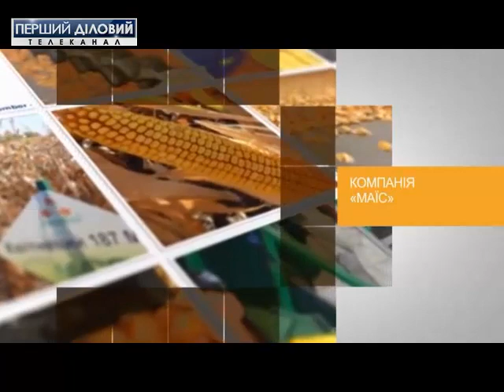Open Case с Натальей Церковниковой за 8 февраля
Стартовал 3 сезон программы Open Case с Натальей Церковниковой с открытия агрокейса, который вещает о рынке семян.
В частности, речь идет о таких вопросах как: плюсы и минусы отечественной селекции, проблемы импортозависимости, государственная поддержка сектора, неурегулированные законодательные вопросы, тормозящие развитие украинского семенного рынка, вопросы сертификации и контроля, риски при покупке некачественных семян.
Гость студии - Глеб Коваленко, директор по продажам и маркетингу компании МАИС.
Эксперт - Роман Граб, заместитель генерального директора УКАБ по взаимодействию с органами государственной власти.